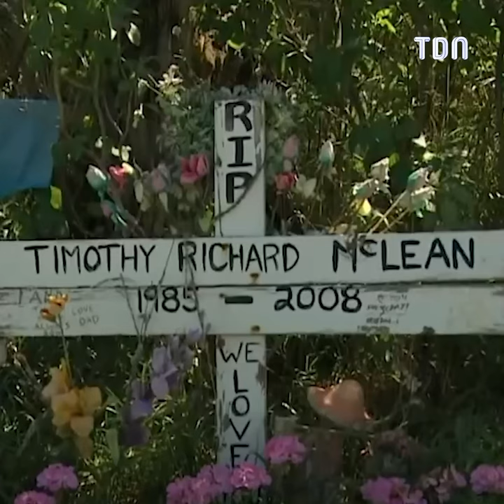Il a dévoré son corps sous les yeux des autres passagers du bus